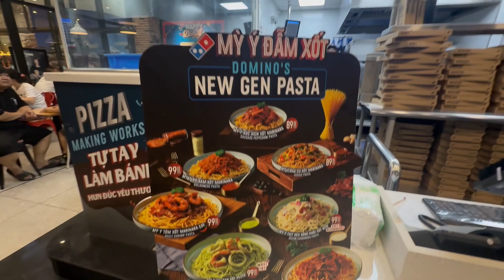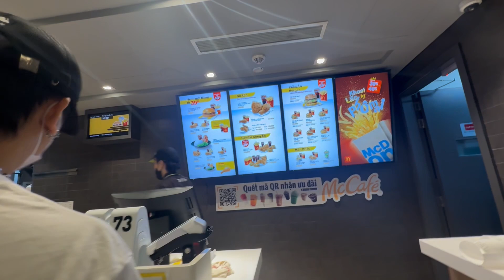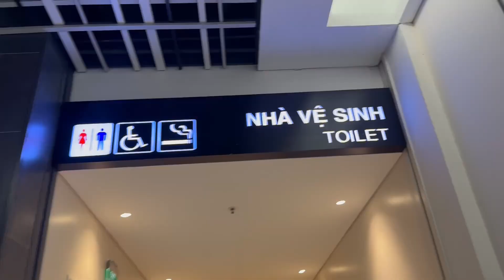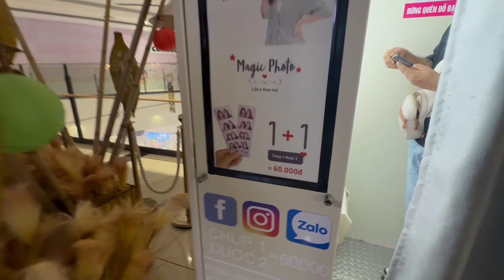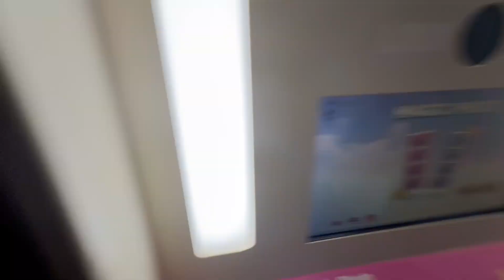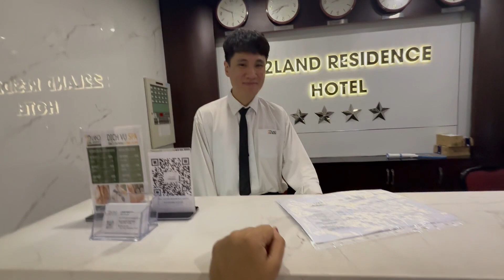Visit the Mall of Vietnam ❤️ last night here 😭